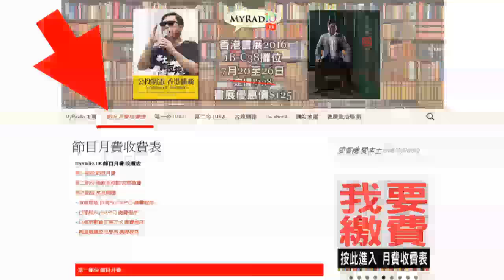大香港早晨 160729 ep635 p1 of 4 中港做大龍鳳移交逃犯 圖為李波事件洗底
主持  鄭松泰  湯姆  Christine